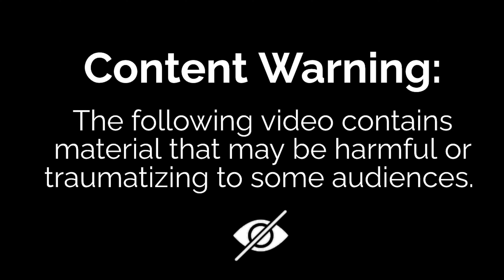Cobra Presses Charges - Revenge Corn and Turmoil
Cobra claims to have pressed charges on NAL for Revenge Corn. We will see IG.